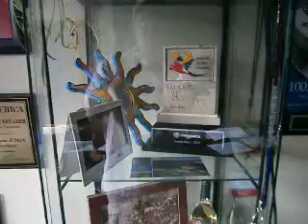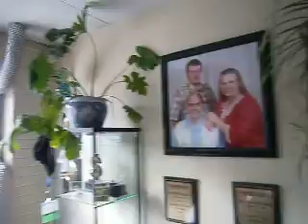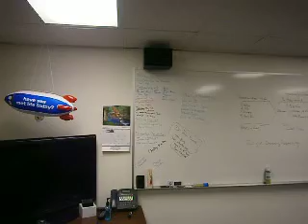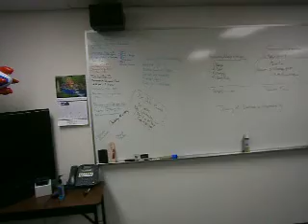goodbye old office 20013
sadly we had to leave our old office when the business was sold to another company.